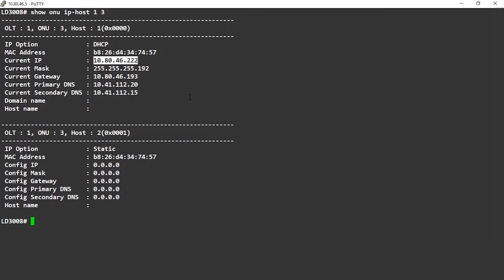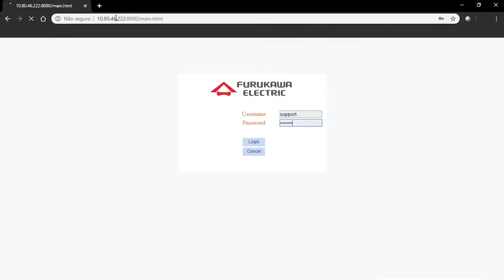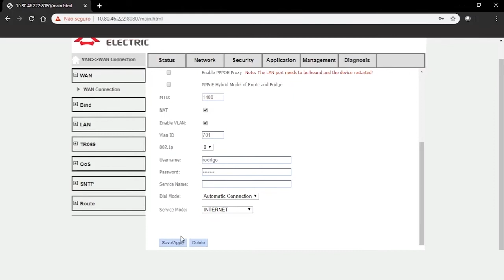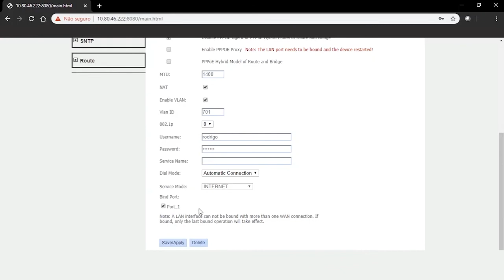Configuración de PPPoE en las ONTs LD420-10R, LD421-21W, LD421-21WV y 423-41W/AC